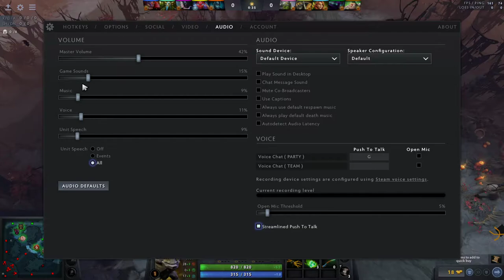H12J TINY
H/
            12 /
               J /
      H/
           12/
               J /
NO BACKSET GAMING.
      H/
           12 /
               J /
 PC SPECS:

 i5-10500F
MSI H410-M GAMING
16GB DDR4 3000MHZ RAM
VGA 1660TOC
GGB 400W
ADATA 120GB
      H/
           12/
               J /
GEAR:

DELLP2719H
      H/
           12/
               J /